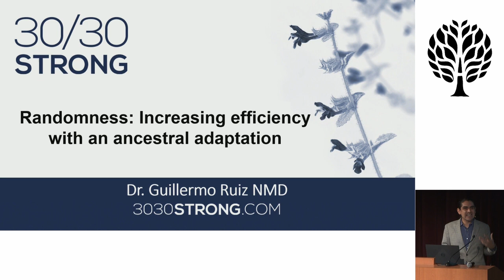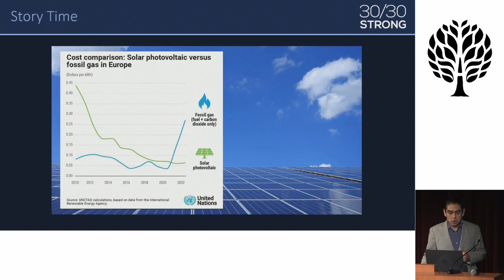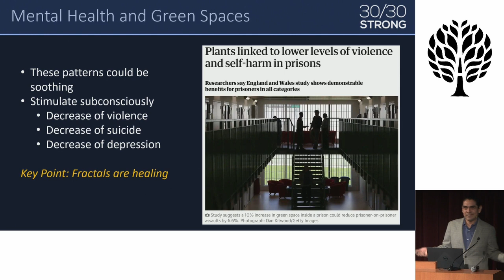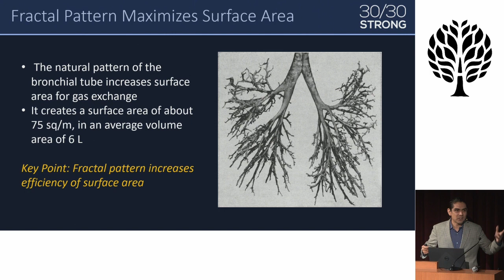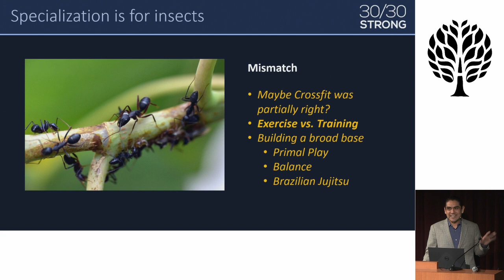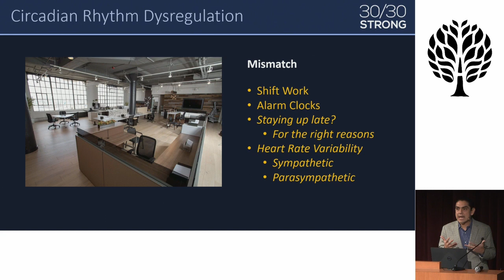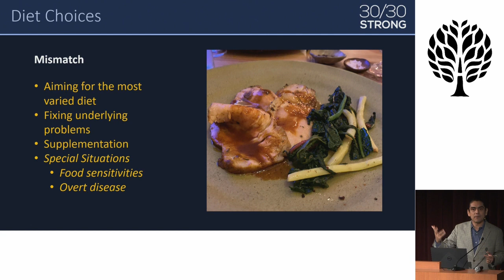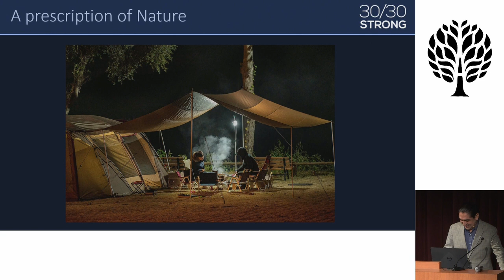Guillermo Ruiz, N.M.D. - Randomness: increasing efficiency with an ancestral adaptation (AHS22)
From hunting strategies to photosynthesis, fractal patterns are ever present in evolutionary systems to increase efficiency. This presentation will focus on the adaptation of seemingly random chaos that provides greater efficiency in survival. Secondly, we will explore ways to introduce randomness to lifestyle to increase health outcomes.